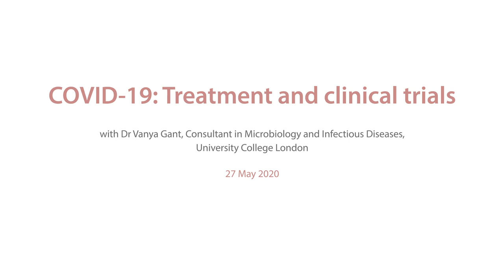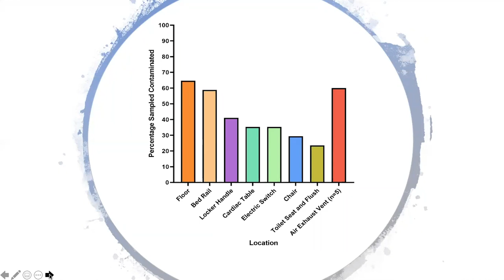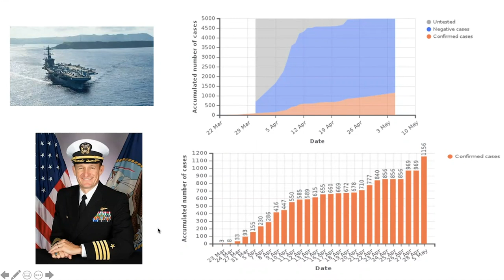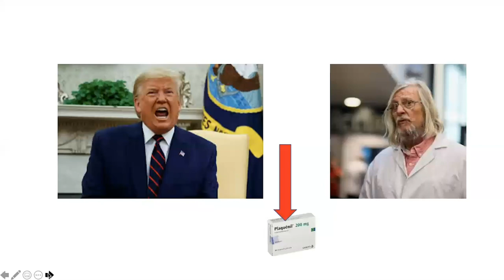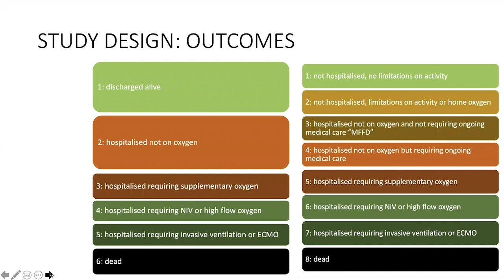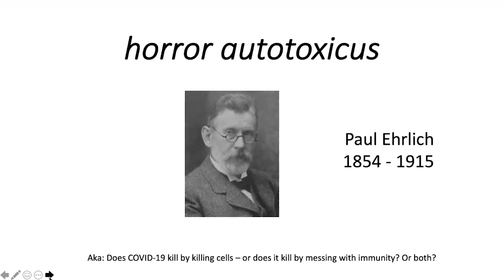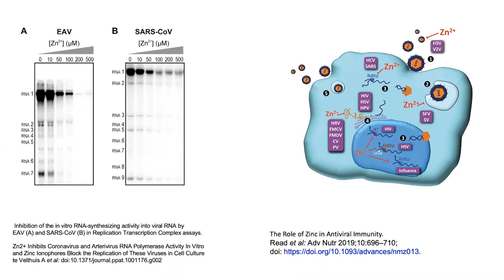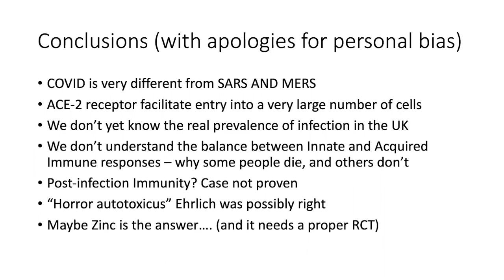COVID-19 pandemic: Treatments and clinical trials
Introduced by virologist and College Fellow, Professor Will Irving, this RCPath seminar series looks at COVID-19 and its implications for and impact on pathology.

The sixth in the series discusses COVID-19 treatments and clinical trials and is presented by Dr Vanya Gant, Consultant in Microbiology and Infectious Diseases at University College London.